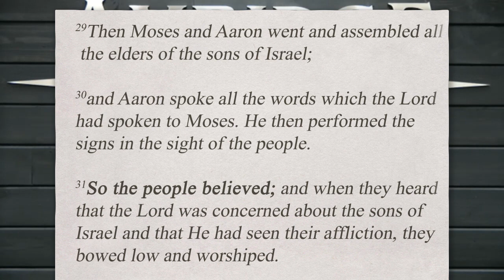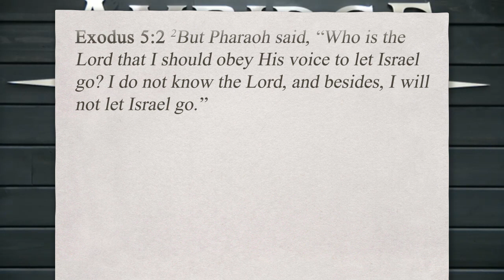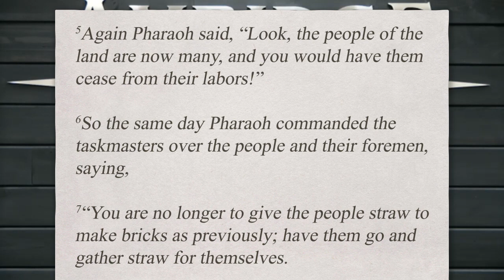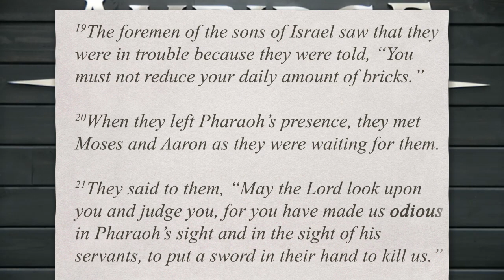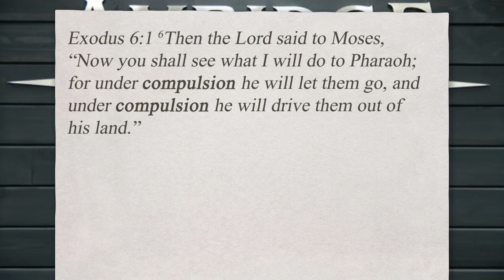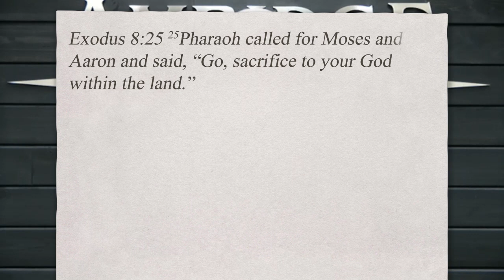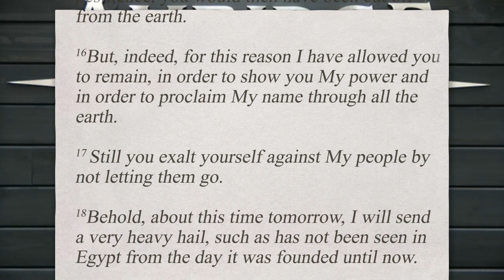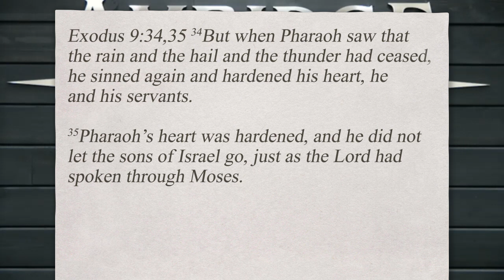"Invitation to Compromise"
Join us live every Wednesday morning at 10:00 am CT for an inspirational message from Amridge University. Weekly chapel services are provided to lift your spirits as you pursue your daily walk with Christ. @Amridge University amridgeuniversity online onlinedegree christianeducation christianuniversity Amridge University Chapel